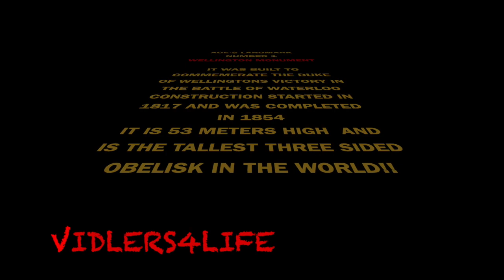WELLINGTON MONUMENT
short video of Aces first landmark trip, wellington monument :)